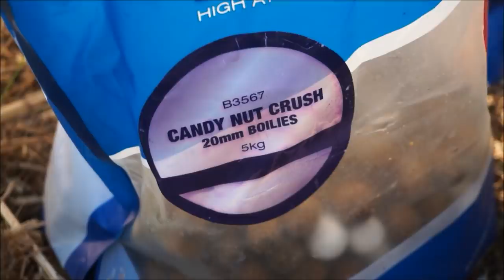Vissen op karper - Instant kanaalsessie met DWFishingteam!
Yoo kijkersss,

Daar zijn we weer met een gloednieuwe aflevering van DWFishingteam! Wietse is weer terug van 4 maanden Azië en staat weer te popelen om te gaan vissen.

Hij vist een instant nachtje op een kanaal. Dit niet zonder succes! Hij is het vissen nog niet verleerd, en weet ook nu weer zn visjes te vangen.

Blijf op de hoogte want binnenkort komen er hele vette video's voorbij: o.a. meervallen uit de Ebro, monstervissen in Thailand én uiteraard de Karpervissen in Frankrijk 2018 video!

Gratis en voor niets. Het enige benodigde is een Google-account en je bent geabonneerd voor je het weet!

Pak een schaaltje chips erbij, pak er een biertje bij (niet onder de 18, foei!) en geniet van de video!

Latersss

Thanks to: Nash tackle and Nashbait